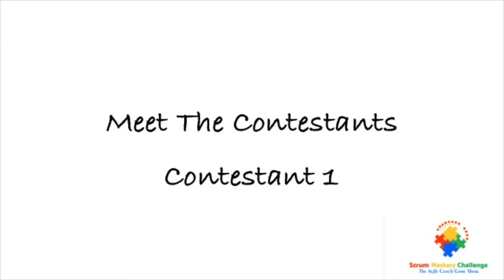Sam Whiting // Scrum Mastery Challenge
Meet Sam Whiting, the first contestant of the ultimate agile coach game show, Scrum Mastery Challenge!